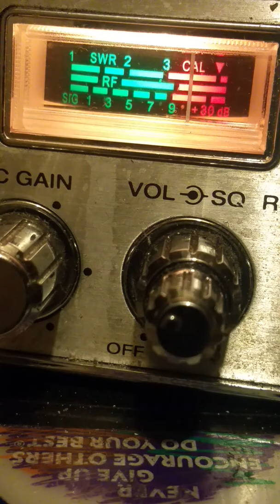Tues.Nyt.1b...June 5, 2018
Forgot one device chop automatically